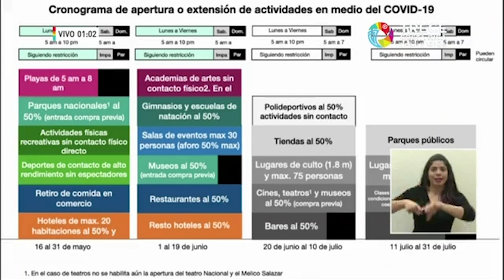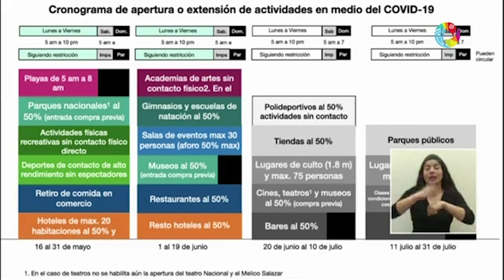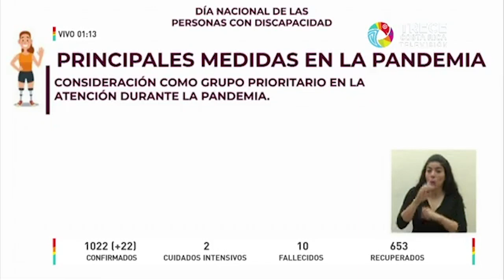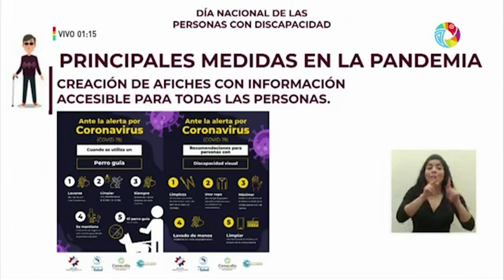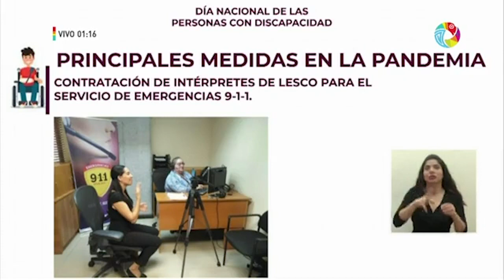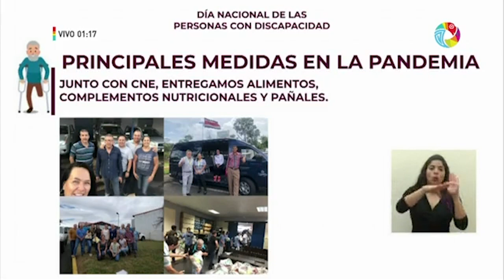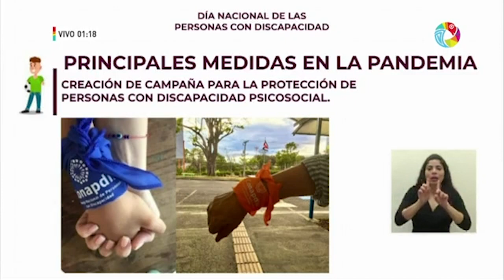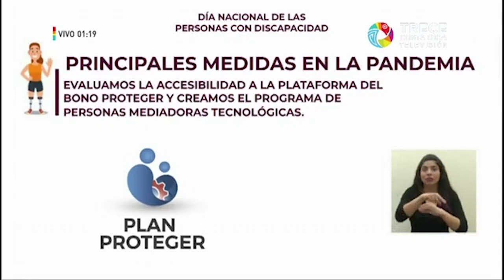Conferencia de Prensa COVID-19 [VIERNES 29 DE MAYO 2020]